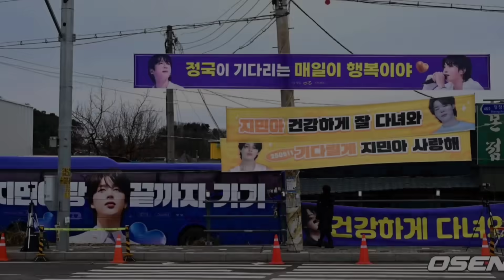BTS members Jhope & Suga With Jungkook and Jimin at Yeoncheon Center BTS military service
BTS members Jhope & Suga With Jungkook and Jimi in Yeoncheon Center BTS military service